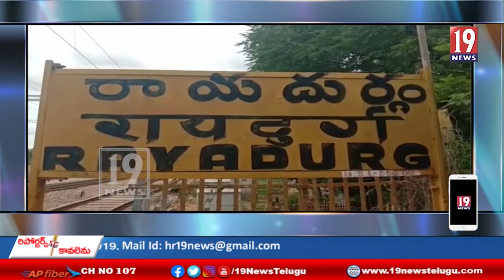రాయదుర్గం పట్టణంలో అఖండ భారత్ సంకల్ప దివస్ ర్యాలీ-అనంతపురం జిల్లా.